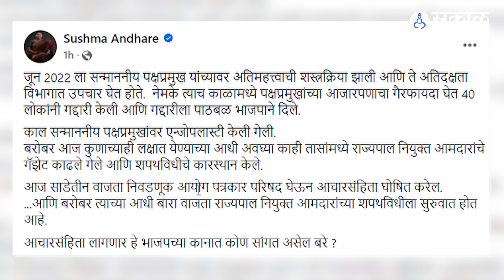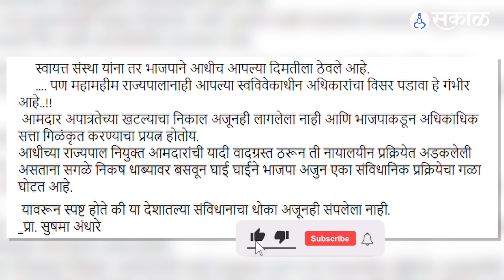Sushma Andhare news । ठाकरेंचे आजारपण आणि राजकीय घडामोडींचा खरंच संबंध ? । १२ vidhanparshad amdar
आज राज्यपाल नियुक्त ७ आमदारांचा शपथविधी पार पडला. याच शिवसेना उद्धव बाळासाहेब ठाकरे गटाच्या नेत्या सुषमा अंधारे यांची पोस्ट व्हायरल झाली आहे.